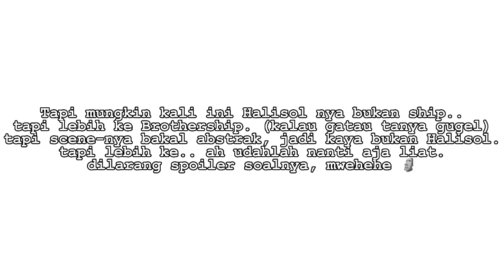Info (no thumbnail) // Link GC di desk.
★【𝓓𝓻𝓪𝓶𝓪 𝓟𝓪𝓻𝓪 𝓐𝓾𝓽𝓱𝓸𝓻 𝓑𝓸𝓫𝓻𝓸𝓴

*★Group Motivation★*
_Jika semua orang selalu menyerah.._
_Maka tidak akan ada yang namanya orang sukses di dunia ini.._
_*- Nata a.k.a Leader*_

```Ohayou'gozaimasu-!!```

Ꭰ⅌ᎪᏴ ᥣᥲgเ ꪮρᥣเᥒk ᥒเh!
Ꮶᥲꪑᥙ เᥒgเᥒ jᥲdเ ᖯᥲgเᥲᥒᥒᥡᥲ? Ꭺᥡꪮ jꪮเᥒ gᥴ kᥲꪑเ!
Kαʅιαɳ Ⴆαƙαʅ ԃιƚҽɱαɳι σʅҽԋ ραɾα αԃɱιɳ² ʂҽɾυ ɳαɳ ɾαɱαԋ _(ʂαɳƚαι, ƙαɱι ɠα ɠαʅαƙ ƙσƙ:D)_ GC ιɳι RPRL ʝαԃι Ⴆαɠι ყαɳɠ ιɳɠιɳ ʝσιɳ ƚαρ ʅιɳƙ ԃι Ⴆαɯαԋ ιɳι ყα-!

℘ꫀׁׅܻꭈׁׅɑׁׅ֮tׁׅυׁׅꭈׁׅɑׁׅ֮ꪀׁׅ? ժׁׅ݊ꪱׁׅ ϐׁׅ֒ɑׁׅ֮ᨰׁׅɑׁׅ֮hׁׅ֮:

𝐃𝚰𝐋𝐀𝐑𝐀𝐍𝐆 𝐊𝐄𝐑𝐀𝐒 𝐔𝐓𝐊:
• 𝐒ραꭑ 𝐒𝖾ꭑᑲα𝗋α𐓣𝗀α𐓣
• 𝐊𝗂𝗋𝗂ꭑ ᥣ𝗂𐓣𝗄 𝐆𝗋υρ
• 𝐉α𐓣𝗀α𐓣 ωα𝗋α𝗌 𝐇α𝗋υ𝗌 𝐒𝖾𐓣𝗀𝗄ᥣ𝖾𝗄
• 𝐊𝗂𝗋𝗂ꭑ ᑲ𝖾𝗋ᑲαυ 18+
• 𝐒υ𝗄α 𝗄α𝖼α𐓣𝗀 ᑯα𐓣 𐓣υꭑ'𐓣𐓣
• 𝐉α𐓣𝗀α𐓣 ꭑα𝗂𐓣𝗂𐓣 ᥣ𝗂𐓣𝗄, ꭑα𝗌υ𝗄 𝗒α ꭑα𝗌υ𝗄.

*_Ꮐᥴ เᥒเ dเρꫀɾ᥉ꫀꪑᖯᥲhkᥲᥒ ꪮᥣꫀh:_*
*Ɲᥲtᥲ // Ꮮꫀᥲdꫀɾ ꪮƒ thꫀ gɾꪮᥙρ*
*Ꮶเᥡᥲ // Ꭺdꪑเᥒ ᥣเ᥉t ᥉hเρ*
*Ꮩเkhᥲ // Ꭺdꪑเᥒ Ꭼ᥎ꫀᥒt*
*Ⲋᥲ᥎เtᥲ // Ꭺdꪑเᥒ Ꮶꪮᥒtᥲk*
*Ꮮᥡᥒ // Ꭺdꪑเᥒ Ꮶꫀᥲꪑᥲᥒᥲᥒ*

Sαʅαɱ ʂαყαɳɠ ԃαɾι:-
Ꭺdꪑเᥒ ρᥲᥣเᥒg ɾᥲꪑᥲh ᥉ꫀjᥲgᥲt ɾᥲᥡᥲ♡